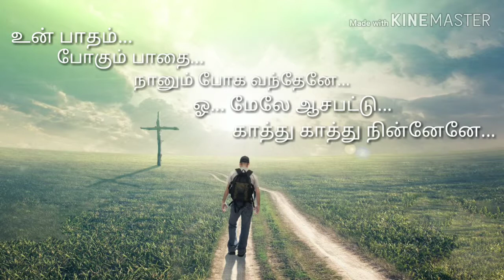Un patham pogum pathai...